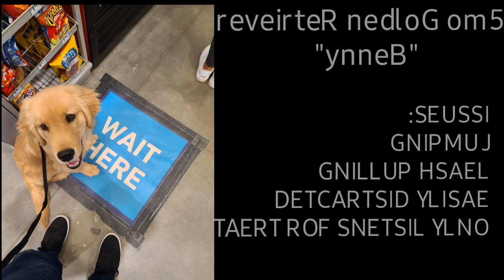Benny | 5 Month Old Golden Retriever | Golden Retriever Board & Train Athens Georgia